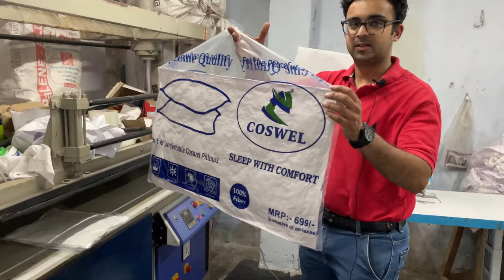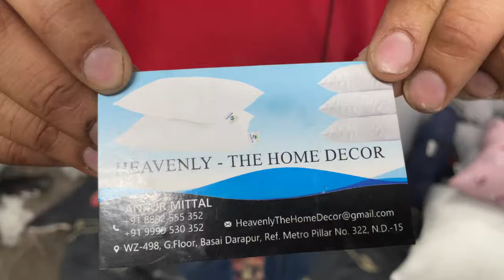Cushion filler Pillows for home at Cheapest price Kirti Nagar Furniture Market Delhi Cushion factory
Store      - HEAVENLY - THE HOME DECOR
Address - WZ- 498, Gfloor, Basai Darapur
                  New Delhi - 15

Here in this store you will get Cushion fillers, Pillows, Bolster, Chair Pads and many more in different Fabrics and in different Sizes at Cheapest price, As compare to online and offline market prices here you will get at very Low price and Heavenly the Home Decor is well known manufacturer of Cushions and pillows in Delhi, they use High Tech Machines for High Class cushions.

Mandir Designs
Chairs Designs
Plywood Mandir
Wooden mandir
Marble Mandir
Furniture bazaar,
Home furniture,
Office Furniture
Sofa market,
designer sofa,
furniture bazaar,
home furniture,
wholesale bazaar,
sofa at cheap price,
sofa market,